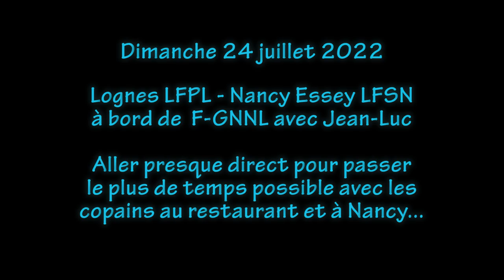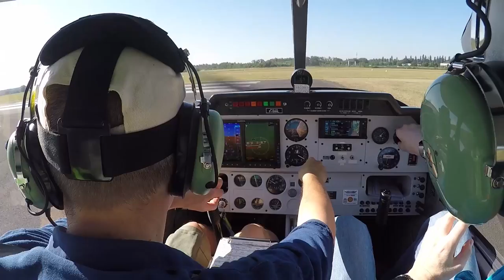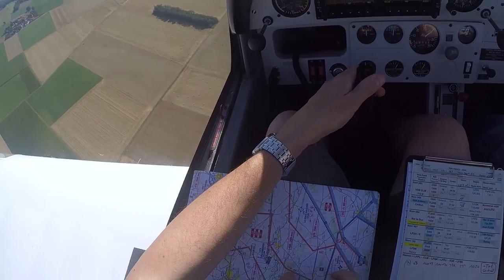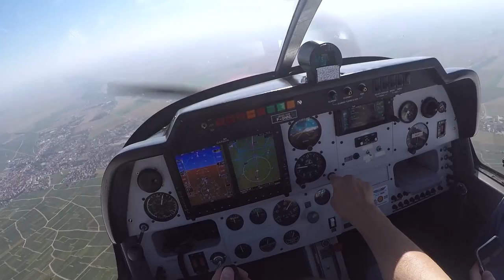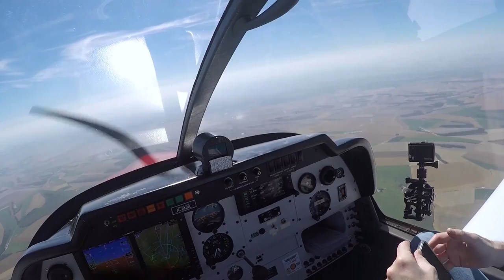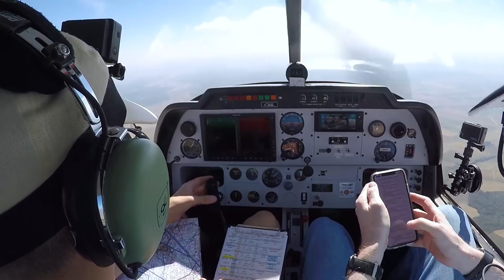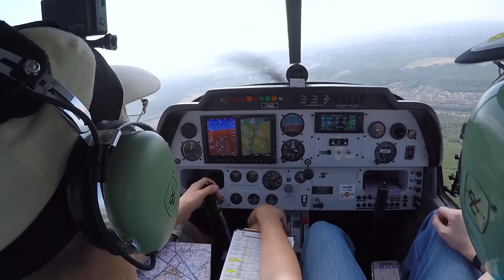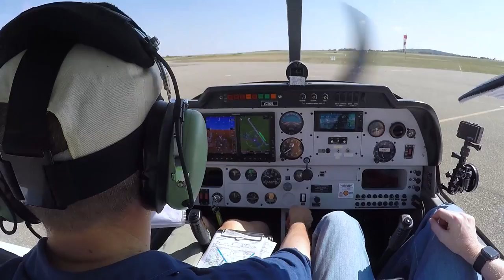Nav aller vers Nancy Essey LFSN - 24/07/2022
Et voilà, c'est reparti pour une destination lointaine, mais cette fois à l'Est :-)
Nancy car nous allons rejoindre un pilote de LFSN, et même un trio (familial) de l'escadrille FS2020 et du squadron DCS ! Bref, une bonne raison d'aller au restaurant avec les copains.
Pour mémoire, nous nous étions déjà rencontré l'an passé à Charleville Mézière avec deux d'entre eux.

Aujourd'hui encore c'est un ciel bleu intégral : l'expérience a déjà montré que ce n'est pas l'idéal pour voler car la luminosité est telle que la visibilité peut être dégradé, d'autant que nous allons VERS le soleil ce matin et qu'au retour nous l'aurons aussi... A côté de cela la carte météo est d'une simplicité absolue à interpréter !
Arrivée matinale au club, 08h30, mais comme toujours, le temps de tout préparer il faut une bonne heure, sans courir ni chômer. Et le temps d'aller à l'avitaillement, nous décollons un peu plus tard que prévu : juste pour dire que le vol de loisir n'est assurément pas un vol commercial, surtout avec un vidéographe comme moi !! :-))

Bon vol.

0:00:00 intro
0:04:05 démarrage moteur
0:12:15 briefing décollage !
0:16:30 c'est parti pour Coulommiers
0:22:15 VORticale de Coulommiers
0:27:07 pas de code transpondeur dispo sur Paris info...
0:31:37 Paris Info / fréquence ... pour UNE minute !
0:32:42 arrivant sur Seine 134,3 a t-on raté une info de vol importante ? la zone concernée...
0:35:56 Contact Seine info... sans succès
0:37:00 Seine essaye de contacter un "cargo" !

0:38:37 "Bon allé, on va monter" : tu es sûr de ça dis ???!
0:38:45 Seine parle de nous !!
0:39:55 GROSSE surprise, au sens propre : un Boing 747 Cargo à +600 ft et 500 – 100 m à droite
0:41:12 contact Seine info ~travers NW de Vatry LFOK ... on ne se comprend pas ! :-))
            Radio pas nette à mon oreille...
0:44:55 Vatry plein travers / contact Seine Info
0:48:30 verticale de Ecury LFQK, terrain non visible
0:54:15 Seine Info vers Strasbourg info
1:02:30 à 2' verticale Bar le Duc LFEU
1:05:55 transfert carburant du secondaire dans le central
1:11:07 le pilote est fatigué là ?! C'est Strasbourg, pas Seine :-))
1:18:55 travers une ancienne aériene, reconvertie en centrale photovoltaïque / Quitte Strasbourg !!
1:20:00 contact avec AFIS de Nancy...
1:24:10 survol travers Nancy, ville à 30" verticale
1:29:20 fin de vent arrière 03 main droite à LFSN
1:33:15 sortie Bravo, piste libérée, puis roulage
1:37:29 FIN